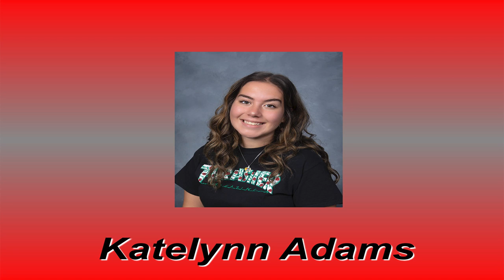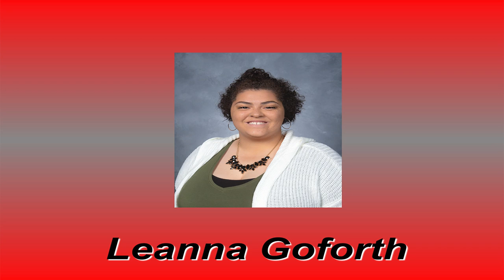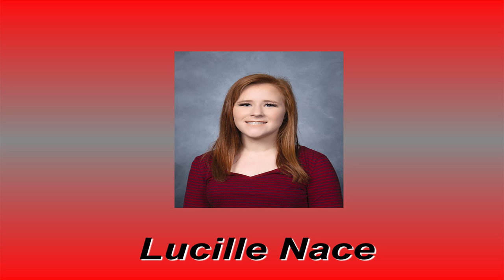Dixie 2020 Graduation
Dixie High School 96th Commencement Ceremony, May 2020.